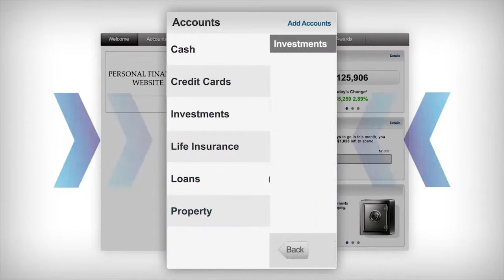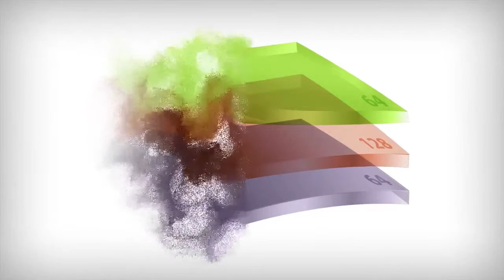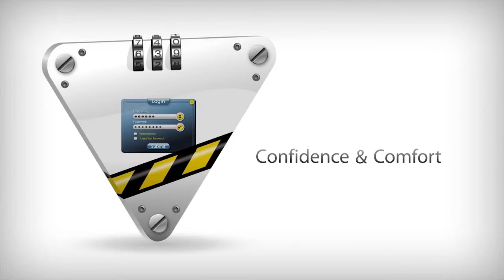Security Features for our Planning Tool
This video talks about the security features of our financial planning tool.